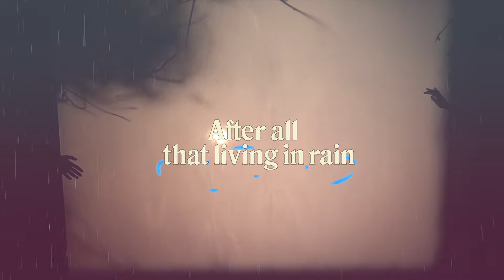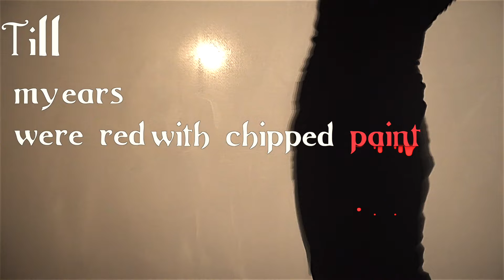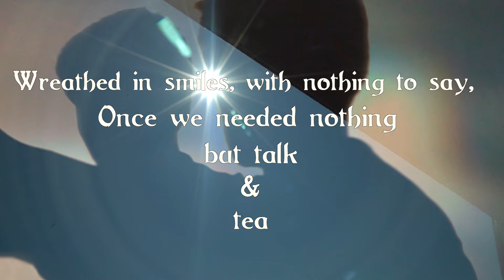Arliston - Camomile (Official Video)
Arliston - Camomile

Made by Bo Morgan.
Dance & choreography by Kathryn Spense & Gordon Douglas Raeburn.

Lyrics:

After all that living in rain,
Summer broke and fixes nothing,
Camomile
Camomile
After lightning burnt up the lake,
You turned and said “this fixes nothing”
Camomile
Camomile
Honey, you should beg
For all this to lie down
This would never happen out loud
I’m barely holding on
Camomile
Camomile
Pressed my ear to your front door in vein,
Till my ears were red with chipped paint,
Camomile
Camomile
Wreathed in smiles, with nothing to say,
Once we needed nothing but talk and tea
Camomile
Camomile